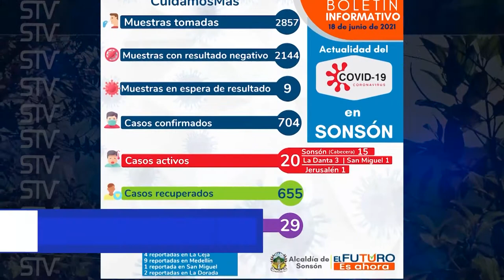EN PROMEDIO, DOS MUERTES SEMANALES POR COVID-19